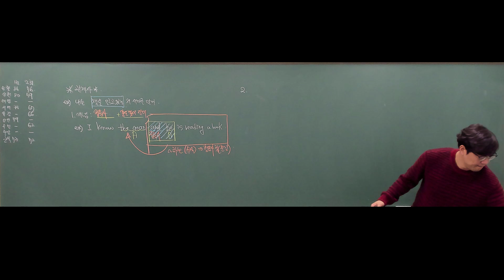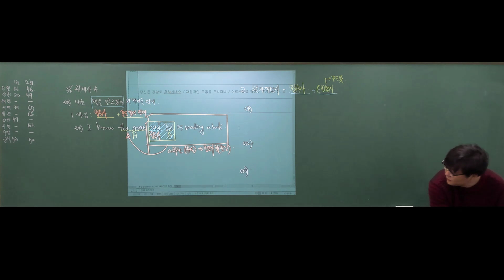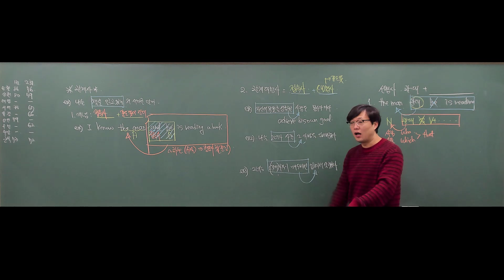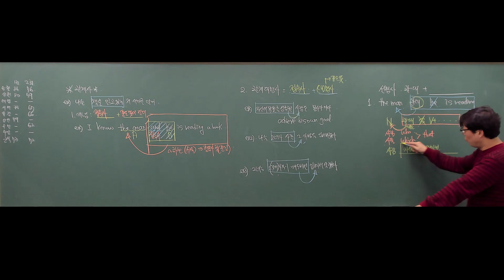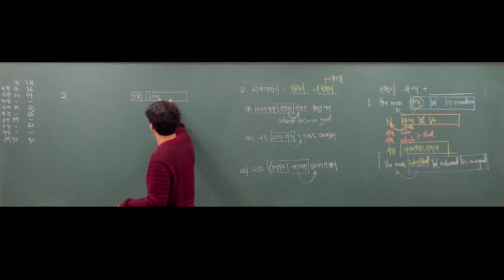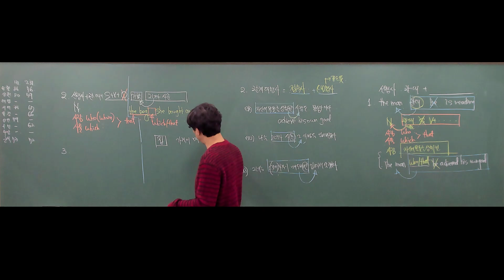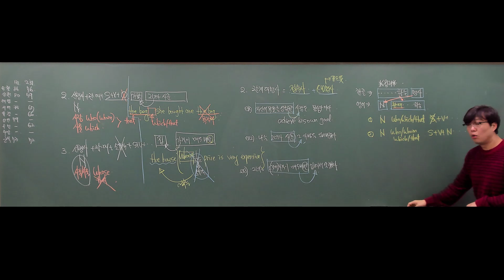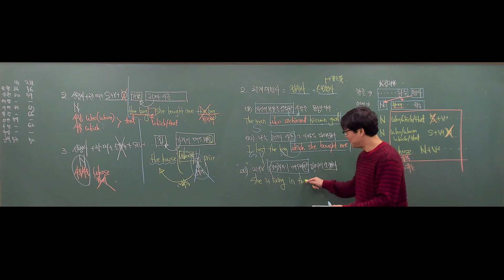중3 영작 관계사는 문장으로 어케쓰냐